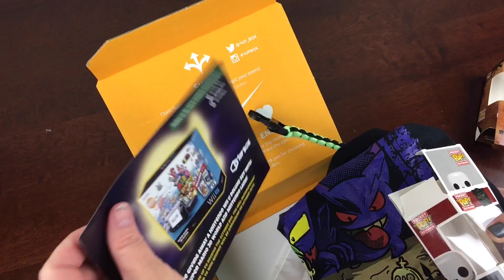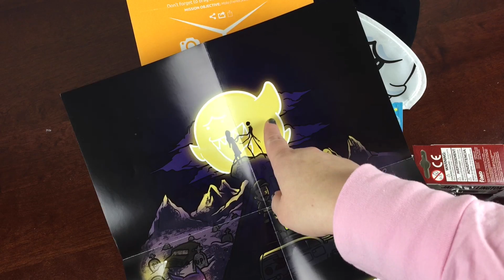1Up Box October 2015 Unboxing + Coupon - Geek Subscription Box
The Subscription: 1 Up Box
The Description: 1Up Box is a monthly swag distributor that offers something remarkable, something creative, and something unique in which all geeks and gamers can fancy. Each month, receive 4-6 items including gear, snacks, toys, art, and just about anything that spells awesome. Guaranteed shirt.
The Price: $18.92 per month

See this subscription box in the directory and find current coupons, all the reviews, or add to a wishlist

See all the Geek Gamer & Nerd Subscription Boxes, reviews, and coupons